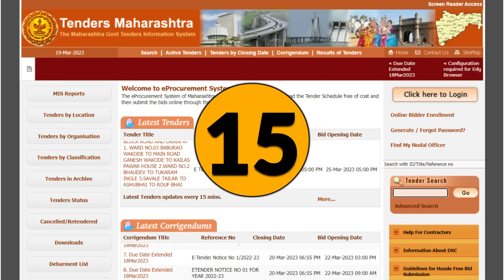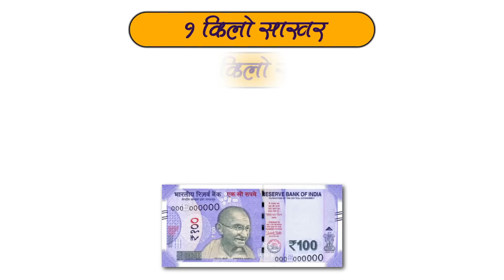आनंदाची बातमी! आता गुढीपाडव्याला रेशनकार्ड धारकांना…| ration card new update...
नमस्कार, मित्रांनो टिप्स इन मराठी ( tips in Marathi ) यूट्यूब चैनल मध्ये आपले स्वागत आहे. मित्रांनो आज या व्हिडिओ मध्ये आनंदाची बातमी! आता या गुडीपाडव्याला…| ration card new update... बद्दल महत्वाची माहीती देणार आहोत तरीही मित्रांनो हा व्हिडियो शेवट पर्यंत पहा.

धन्यवाद...